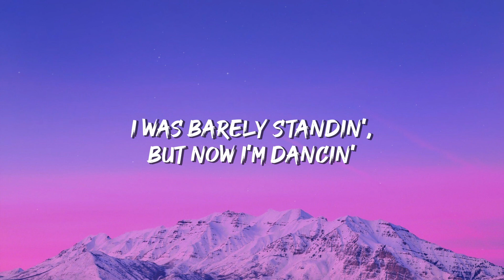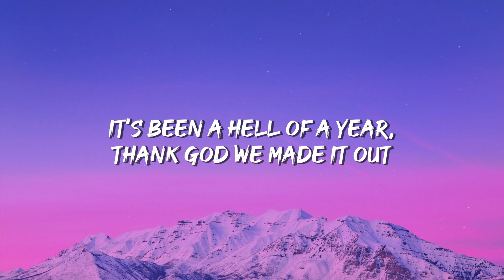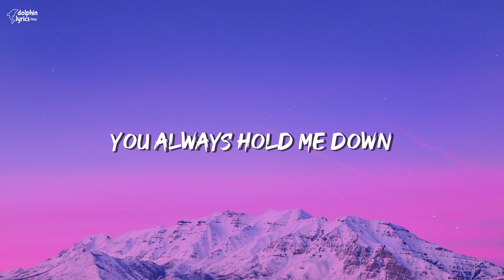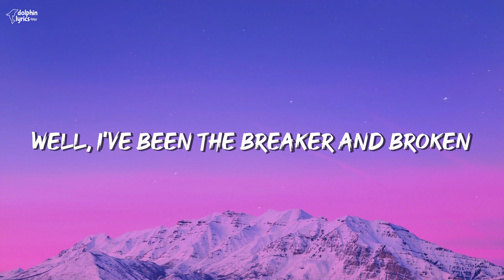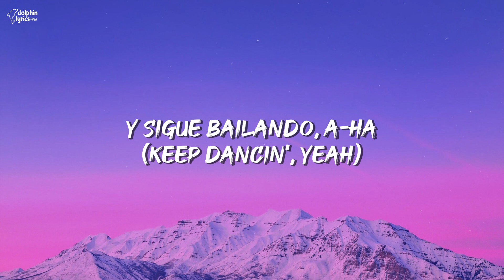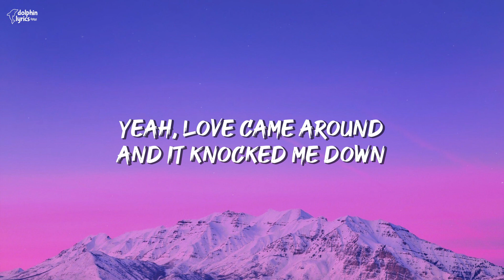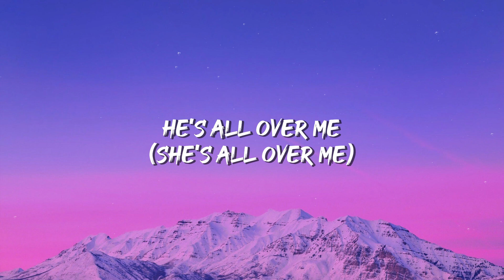Camila Cabello, Ed Sheeran - Bam Bam (Lyrics)